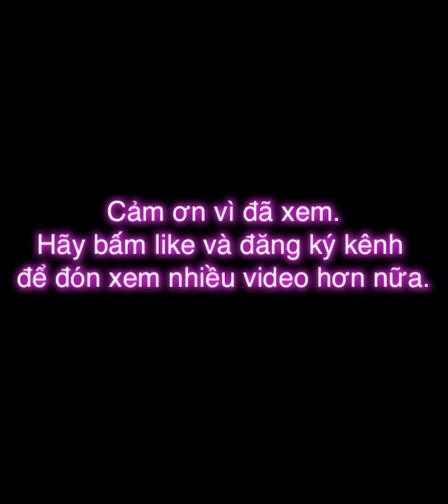GIẢI CỜ THẾ HAY #90 | Những thế cờ cơ bản | The art of ending China chess | ĐỎ ĐI TRƯỚC.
HÃY ỦNG HỘ KÊNH.
 ⁃ Qua số tài khoản: 8930157, tên Trần Đức Thuận, mở tại Ngân hàng ACB.
 ⁃ Qua ứng dụng Zalo pay: 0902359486.